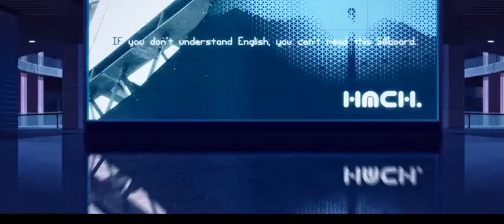WuXian and Feng Xi fighting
Friends fighting over human. Wu Xian expert is going to lost to monster FengXi. Both kind to their kind but different perspective resulting this fighting.